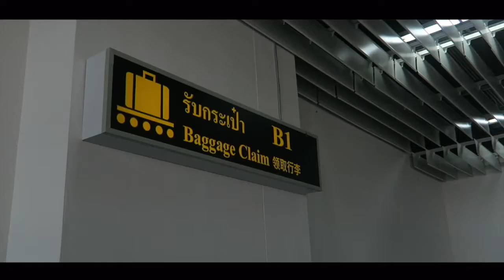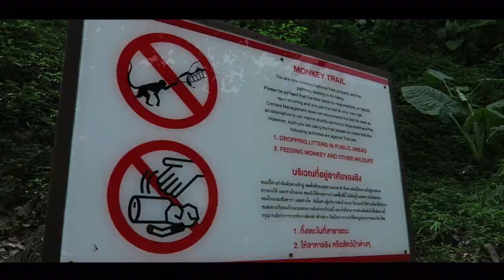A WEEK IN KRABI | SCHOEGA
Krabi was one of the most beautiful places I have ever been to. I'm glad I can share my experiences with you. Hope you enjoy!